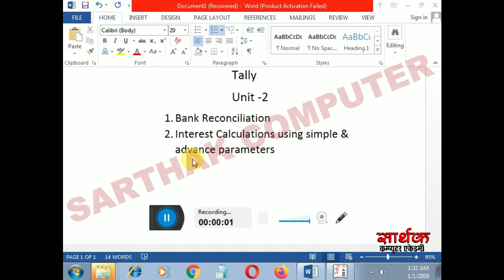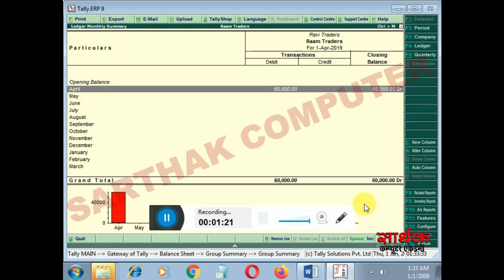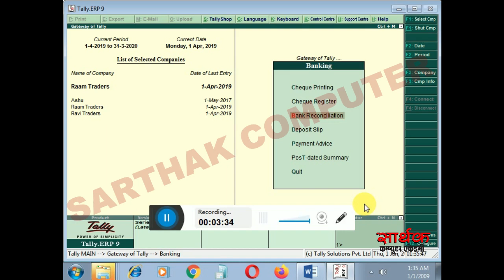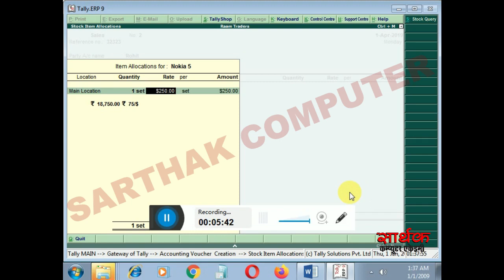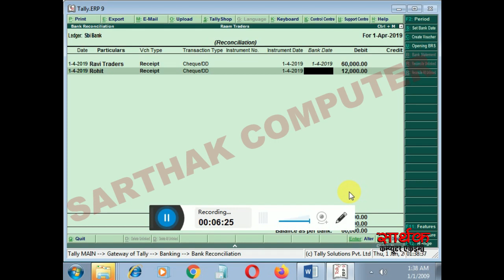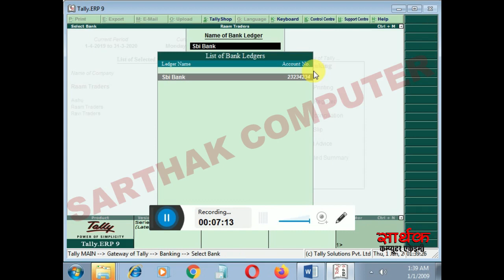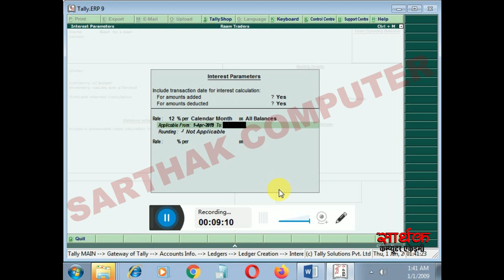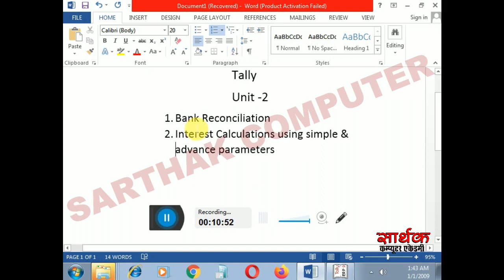Bank Reconciliation Statement in Tally ERP 9 | Interest calculation in Tally ERP 9 | PGDCA IInd Sem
About This Video:
दोस्तों इस विडियो में हमने youtube channel के लिए शानदार विडियो बनाये हैं विडियो को अंत तक देखे बहुत सारगर्भित जानकारी आपको मिलेगी वीडयो का विस्तृत विवरण निम्न प्रकार हैं
Topic Covered in This Video:
1. Bank Reconciliation Statement in Tally ERP 9
2. Interest calculation in Tally ERP 9

Video Links:
Tally ERP 9 Startup Screen and All Screen Components | Introduction to Tally screen | PGDCA II sem
How to create stock group, unit of measure, stock item in Tally.ERP 9 ? | What is Inventory? | PGDCA
Tally Shortcut Keys | Best Tally Shortcuts | Important Shortcut keys in Tally ERP9 | PGDCA II Sem
How to Create New Company in Tally | Company Creation | PGDCA IInd Sem | Tally Erp 9
Tally ERP9 Create Company | Shut Company | Select Company | PGDCA DCA IInd Sem
How to Create Groups and Ledgers in Tally ERP 9 | Tally me ledger group kaise banaye | PGDCA 2Sem
Accounting Voucher in Tally Erp9 | Voucher Type And Keyboard Shortcut | What is Voucher in Tally?
Purchase and sales account entry in tally erp9 | How to enter expenses vouchers | PGDCA IInd Sem
Tally Vault Password | Use Security Control | Tally Audit Feature | PGDCA IInd Sem
What is Cost Centres in Tally ERP 9 | How to Use Cost Centres | Maintain Cost Centres in Tally ERP9
Cost Center Breakup & Outstanding Receivables, Payables Reports In Tally ERP9 | PGDCA IInd Sem
How to maintain bill wise detail in tally erp 9 | Export Invoice | Outstanding | Overdue PGDCA
How to see Reports in tally | Balance Sheet, P&L Ac, Ratio Analysis Trial Balance Reports | PGDCA 2
What is Budget in Tally ERP 9 | Use of Cost Centre in Tally | What is budget control in tally?
How to set any budget in tally and see Budget Variance | Journal Voucher Entry in Tally.ERP 9
Set Credit Limit for Customers, Change Credit Limit and Credit Period | How to set credit limit
How to create stock group, unit of measure, stock item in Tally.ERP 9? | Stock items creation
Cheque Printing in Tally ERP in Hindi | Multi Accounting Printing in Tally | Multi invoices Printing
How to Backup and Restore in Tally ERP 9 | Splitting Company Data | Company Data ko SPLIT kese kare